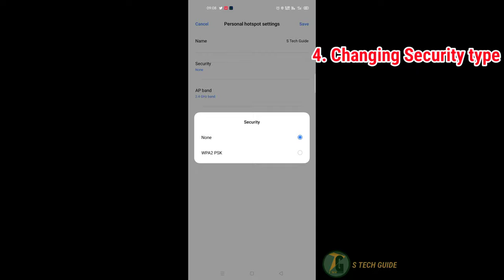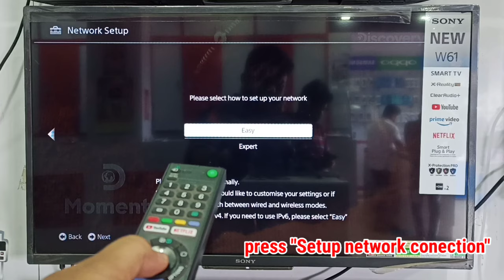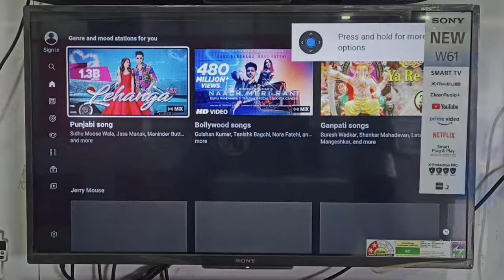2021 SONY Bravia Tv Connect WiFi/Hotspot Just 2 minute🔥 || Internet Connect & Play Youtube🤗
in this video we show mobile hotspot setup & how to connect with tv, and show tv run with mobile internet & open youtube also.

OTHERS LINK IS MENTION BELOW